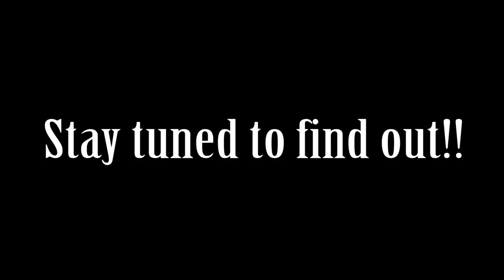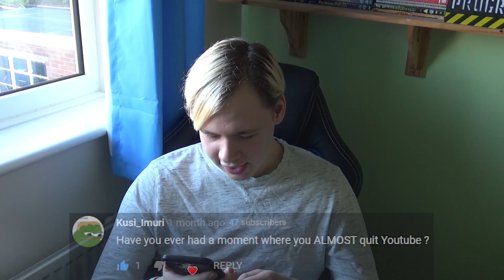REVEALING I HAVE A GIRLFRIEND!! (QNA)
Hi Guys. Well,  another decade has gone by in the blink of an eye for me and I has it been good. Entering this new decade, I thought I would create a QNA to start stuff off so you guys would get to know me a bit better with also some very exciting news to start the decade off with.

If you play ETS2/ATS and want to join a VTC, make sure to join my VTC 'FetchDaGoods' linked

I hope you guys had a very good Christmas and I wish you a happy new year. I hope 2020 gives you a lot of achievements!